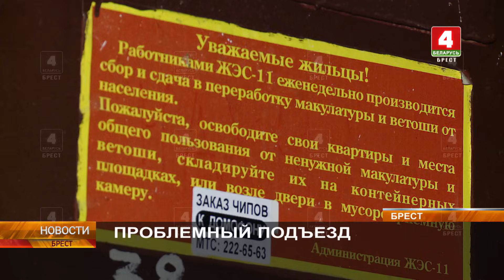ПРОБЛЕМНЫЙ ПОДЪЕЗД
Как показывают обращения на «горячую линию» «Новостей», жилищно-коммунальные вопросы по-прежнему остаются одними из самых актуальных. Очередной звонок поступил от жителей дома № 23 по улице Октябрьской революции в Бресте: они не смогли самостоятельно разрешить проблемы и обратились в нашу редакцию.